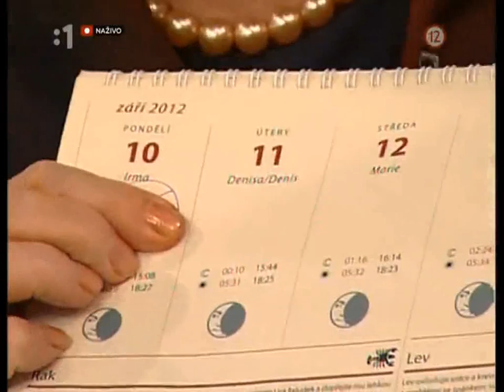Lunárny kalendár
Astrologička Katarína Čemická a moderátorka Andrea Chabroňová Vám v relácii "Dámsky klub" priblížia "Lunárny kalendár". Dozviete sa kedy ísť kaderníkovi, presádzať kvety, orezávať stromky a mnoho iného.